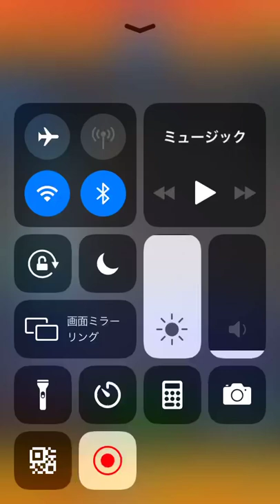8アカウント目【モンスターストライク】【覇者の塔】モンスト 2021年4月度